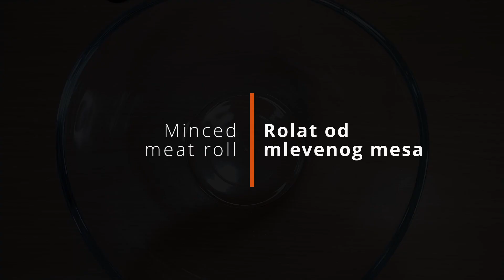Roasted minced meat ❗❗Minced meat roll ❗❗ Suggestion for a delicious lunch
You can’t even imagine how delicious and soft they are! We all love to eat them. This is an incredibly delicious lunch that your children will enjoy. They are so delicious that your whole family will be satisfied! Delicious and light. Quick and easy recipe.

This recipe takes a little time and a few ingredients. Preparation and ingredients:
500 grams of minced meat
80 grams of breadcrumbs
3 eggs
100 grams of cheese
1 teaspoon sesame seeds
Pickles

Pleasant!

WRITE A COMMENT, or at least smileys. I will be very happy!

Already registered? ▶ Turn on the ringtone to keep up to date with new videos! 💖💖💖

About Delicious recipes: Delicious recipes bring you fun food ideas and recipes for your cooking and baking adventures. We believe that home cooking should always be fun, interesting, and easy to do! Enjoy our collection of fun and easy food tutorials! With recipes ranging from healthy, there are a plethora of creative options to spice up your home cooking.